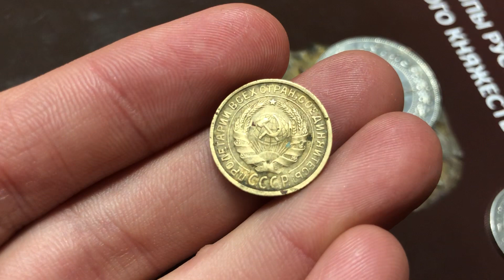2 копейки 1927